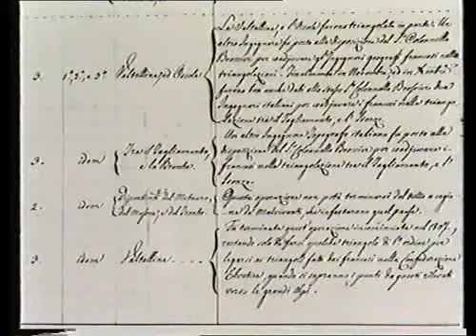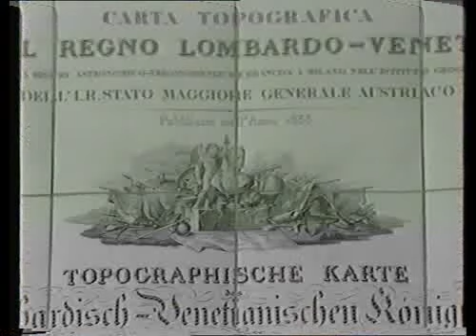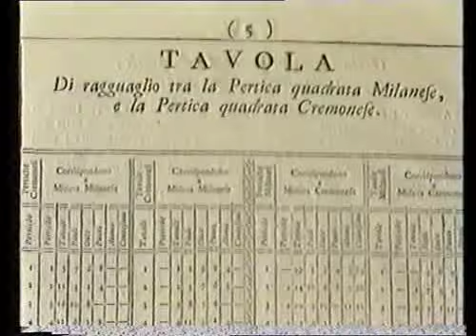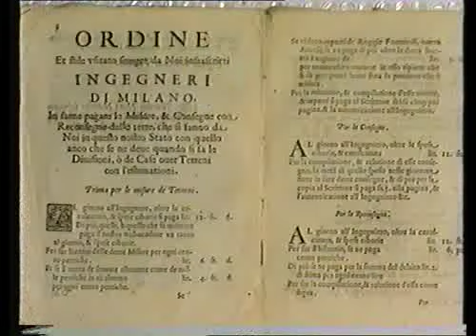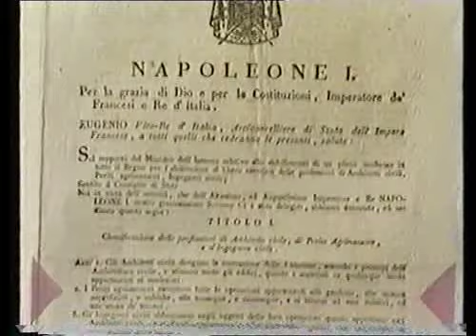L'immagine interessata. Territorio e cartografia in Lombardia tra '500 e '800 (parte 1 di 3)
Produzione dell'Archivio di Stato di Milano, 1984.
Direzione Generale per gli Archivi - progetto 2010: recupero e digitalizzazione di audiovisivi VHS realizzati dagli Istituti archivistici.
...e dalla Biblioteca Digitale del sito web della DGA consulta il catalogo della mostra "L'immagine interessata. Territorio e cartografia in Lombardia tra 500 e 800", raggiungibile all'indirizzo